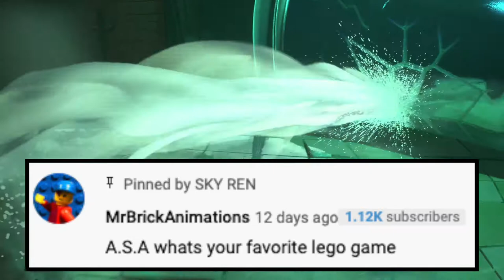What’s My Favorite LEGO Video Game? What Are My Thoughts On Among Us? & MORE! | A.S.A Episode 66!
The time has come. Episode 66 of (Ask SKY Anything) the Q&A series where I answer your questions is here! I got 8 questions that I will be answering, so please enjoy and May The 4th Be With You! ^_^